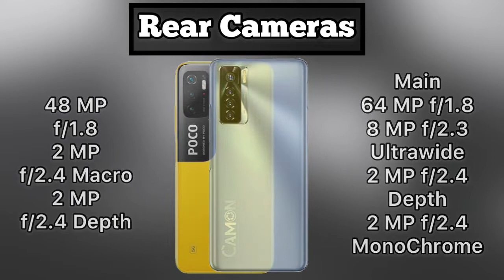Poco M3 Pro Vs Tecno Camon 17 Pro Full Comparison | Which One You Should Choose 🔥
be infringing.